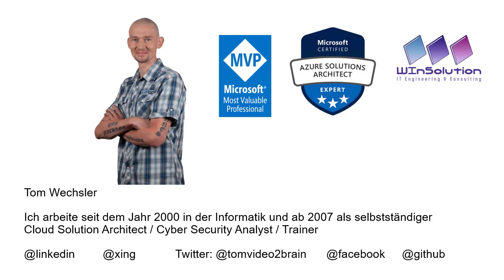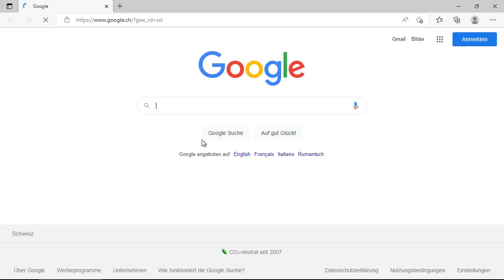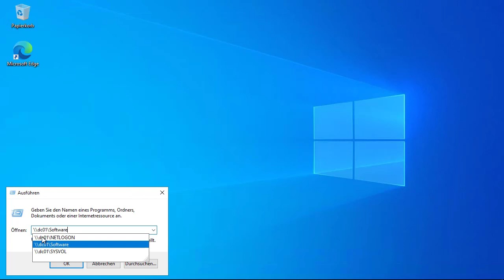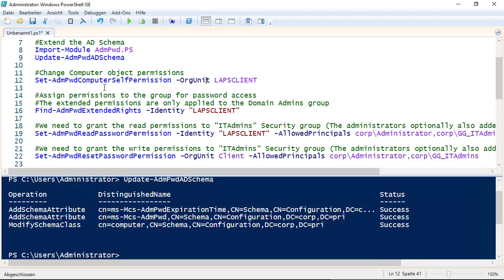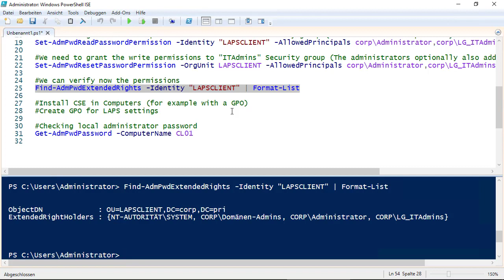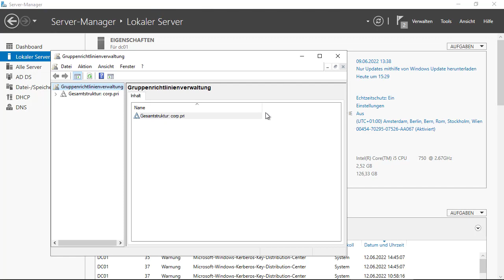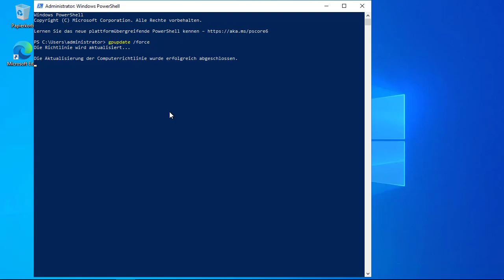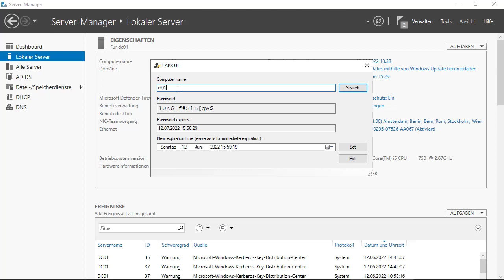Active Directory Tip: Microsoft Local Administrator Password Solution (LAPS)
Active Directory Tip: Microsoft Local Administrator Password Solution (LAPS) installieren und konfigurieren